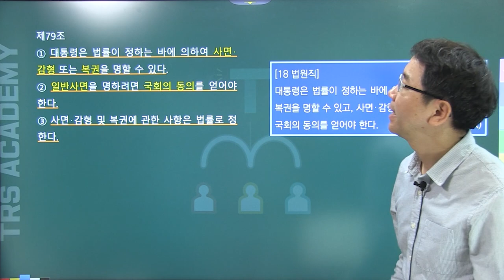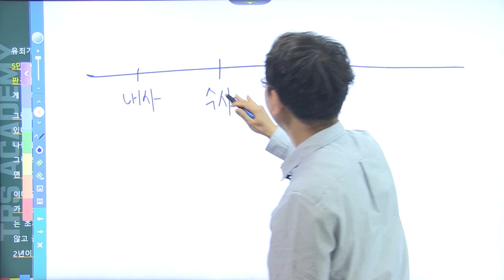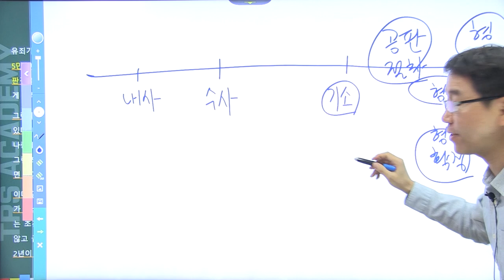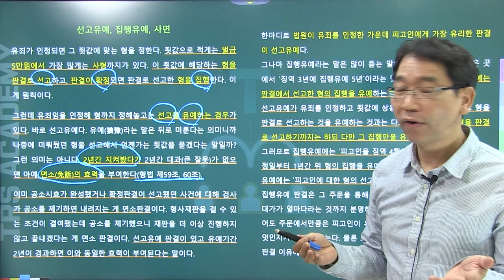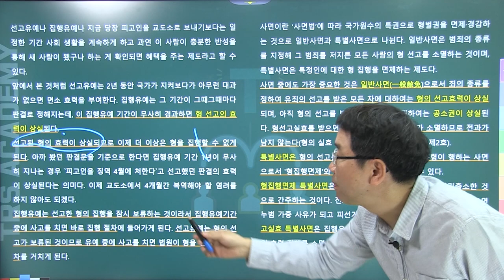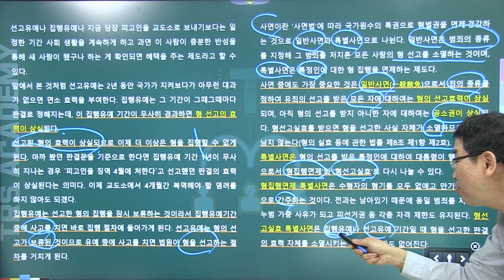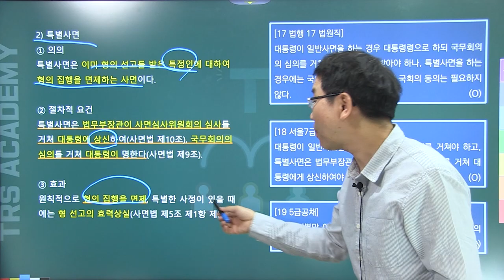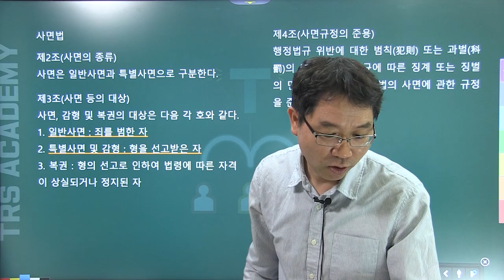배성중의 하루10분 헌법조문강의_#73 헌법 제79조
73번째 강의 헌법 제79조 '대통령의 사면권'